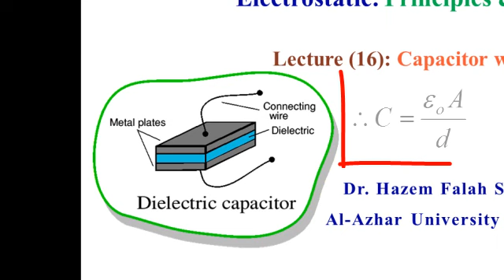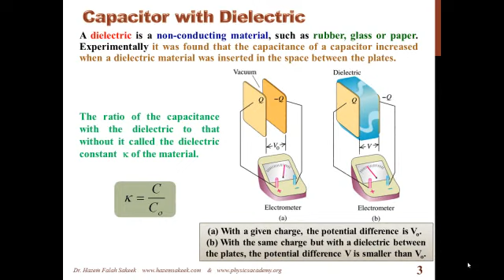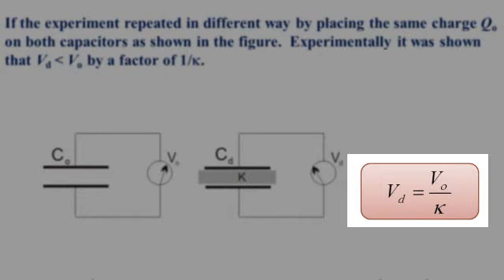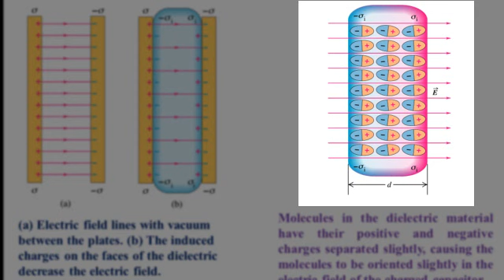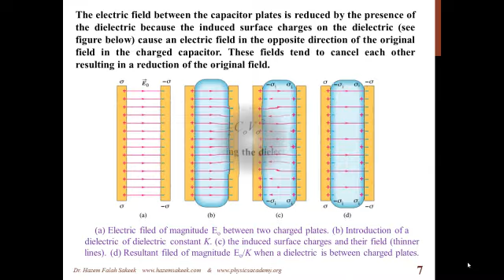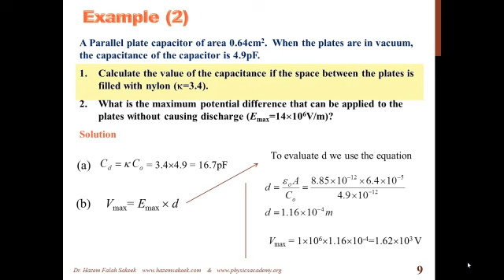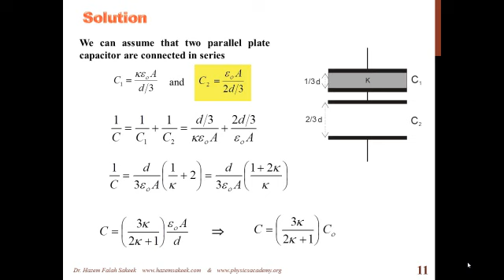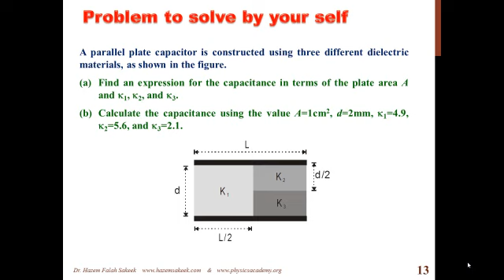فيزياء عامة 2 محاضرة 16 المكقف والمواد العازلة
تأثير المادة العازلة على سعة المكثف وعلى الشحنة الكهربية المختزنة وفرق الجهد والطاقة المختزنة بالتجارب والامثلة والتمارين
لاستكمال المحاضرات والشروحات وحلول التمارين على منصة يوديمي